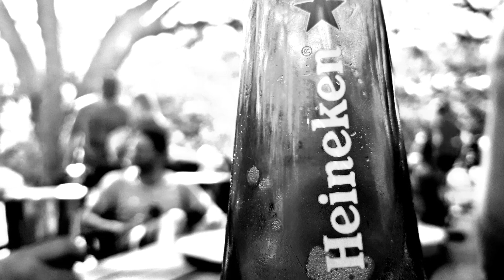May Day 2019 at Cumberland Nature Reserve